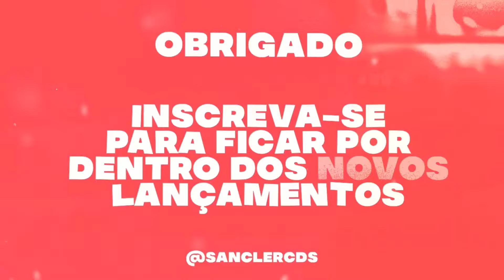DJ MELK 2024 REPERTÓRIO NOVO DE SÃO JOÃO - DJ MELK JUNHO 2024 FORROZIN E FORROZÃO PRA PAREDÃO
💢 Piseiro
💢 Pisadinha

Sanclér cds
Sanclér cds
teuhit. com
Piseiro Novo
Pisadinha nova
piseiro atualizado
piseiro Pra paredão
piseiro novo
piseiro atualizado
pisadinha novas
piseiro 2024
piseiro estourou
piseiro funk
piseiro do vaqueiro
piseiro apaixonado
piseiro anderson
piseiro atualizado,
piseiro avioes,
piseiro arrochado,
piseiro áudio,
piseiro água,
piseiro bom,
piseiro batidão,
piseiro cd,
piseiro casal,
piseiro cd completo,
piseiro completo,
piseiro c,